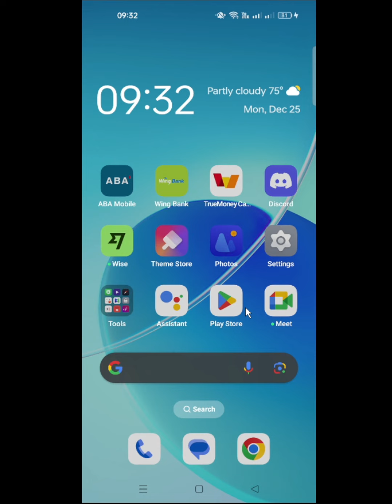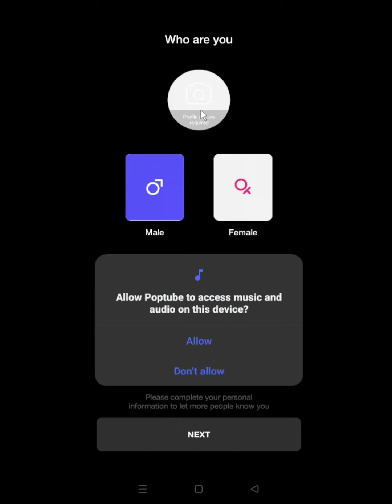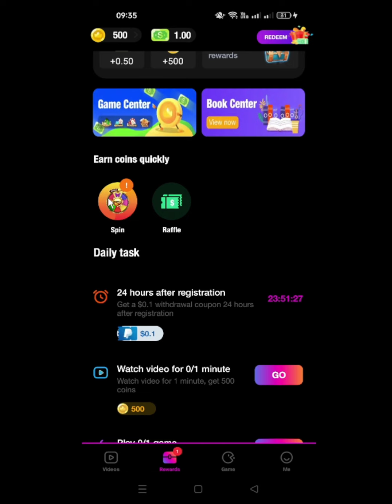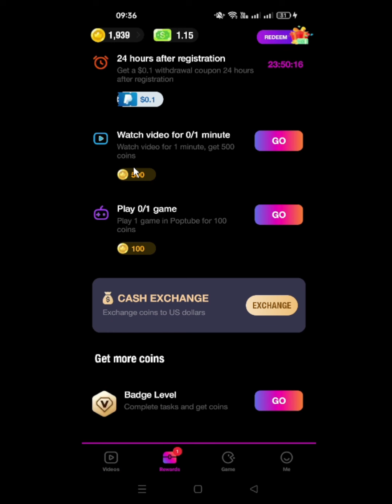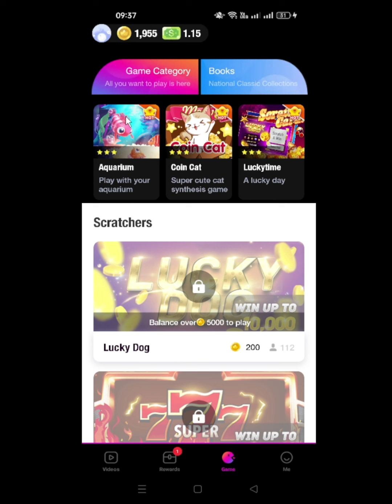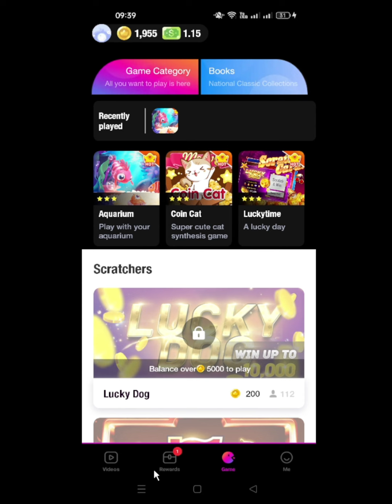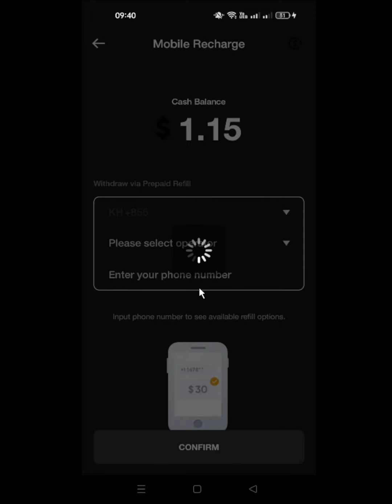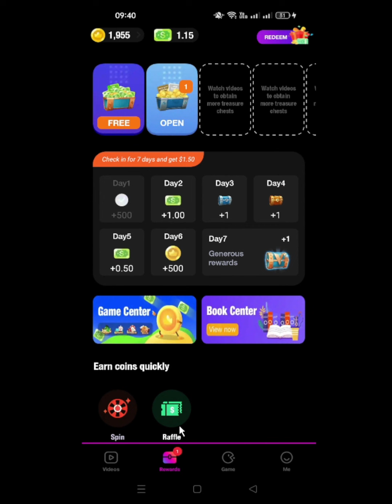ចុះឈ្មោះភ្លាមទទួលបាន 2$ ភ្លាមៗ - Poptube Fun Videos app - Make Money online | Sal Jing Tv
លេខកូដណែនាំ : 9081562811